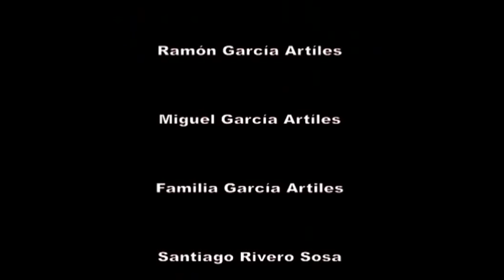salto del garrote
Jurria Humiaga Salto del pastor en gran canaria